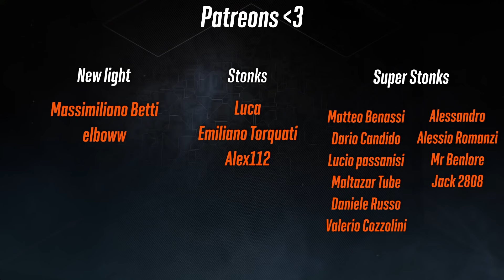NEW HORIZON Il Nuovo DLC Gratuito di OUTRIDERS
Ho provato in anteprima Il nuovo DLC di Outriders New Horizon ecco tutte le informazioni che vi servono!

 🕹️ GAMING PC
▸Scheda Madre